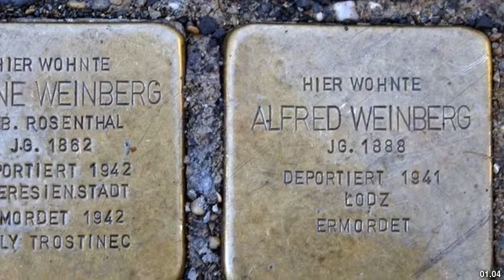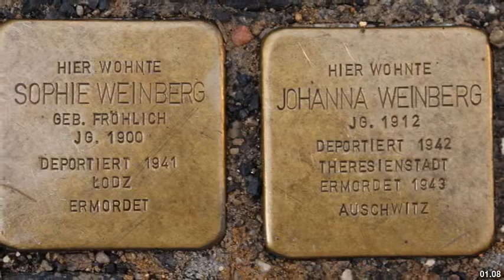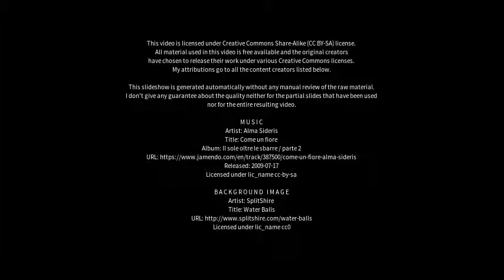Best places to visit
Best places to visit - Hachenburg (Germany) Best places to visit - Slideshows from all over the world - City trips, nature pictures, etc.